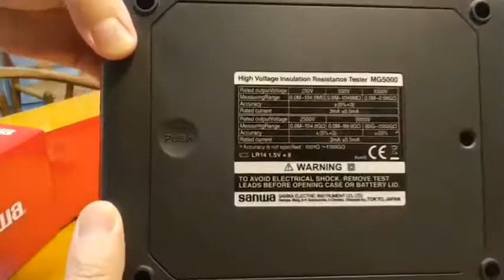SANWA MG5000 High Voltage Insulation Resistance Tester / Continuity Tester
High Voltage Insulation Resistance Tester / Continuity Tester
Model: MG5000
Sanwa - Japan

Product Features:
• Test voltage DC 5000V/2500V/1000V/500V/250V
• Insulation Resistance up to 1TΩ
• Short circuit current up to 4mA
• Dielectric Absorption Ratio(DAR)
• Polarisation Index(PI)
• Auto discharge function
• Data hold(Auto)
• Auto power save: Power save about 10 miunutes after the last operation
• CAT IV.600V
• IP54

ROnex International
47/2, Fazli Rabbi Road, Motijheel, Dhaka-1000. Bangladesh.